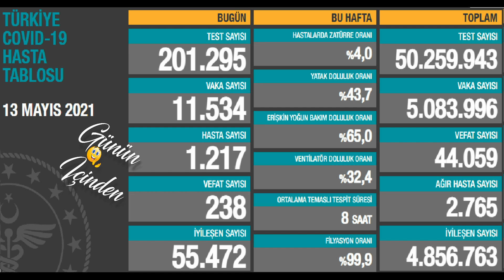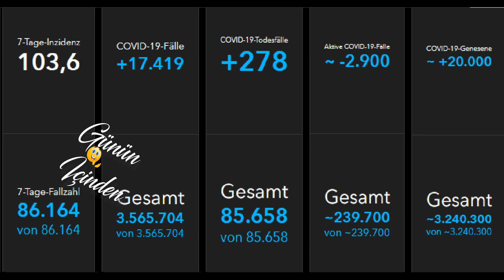Bugünkü vaka sayısı 13 Mayıs Vaka | Günlük vaka sayısı | Korona virüs vaka sayıları Tablosu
Bugünkü vaka sayısı 13 Mayıs 2020 Türkiye Korona Virüs Tablosu Karşılaştırmaması Günlük vaka sayısı Fahrettin Koca Bugünkü test sayısı 13 Mayıs vaka sayısı Korona vaka sayısı bugün 13 Mayıs vaka, 14 Mayıs vaka

13 Mayıs 2021 koronavirüs tablosu güncel koronavirüs tablosu son dakika güncel koronavirüs vaka tablosu 13 Mayıs 2021 güncel koronavirüs tablosu 13 Mayıs güncel koronavirüs tablosu güncel koronavirüs tablosu açıklandı bugünkü koronavirüs tablosu açıklandı bugünkü güncel koronovirüs rakamları Fahrettin koca güncel koronavirüs verilerini açıkladı test sayısı bugünkü test sayısı bugünkü koronavirüs test sayısı bugün kaç kişiye koronavirüs testi yapıldı koronavirüs test sayısı arttı toplam koronavirüs test sayısı toplam test sayısı toplam kaç kişiye koronavirüs testi yapıldı? vaka vakar ne demek? vaka sayısı bugünkü vaka sayısı bugünkü vaka sayısı ne kadar? bugün kaç kişi koronavirüse yakalandı toplam vaka sayısı toplam vaka sayısı kaç son 24 saatte kaç kişi koronavirüse yakalandı